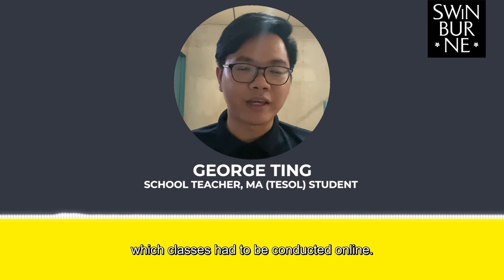eLearningAtSwinburne | George (MA TESOL)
“I received a 20% tuition bursary award for my studies.”

As a member of Sarawak Teachers Union, George encourages other members to seize the STU bursary award as an opportunity to receive their professional training as English educators.